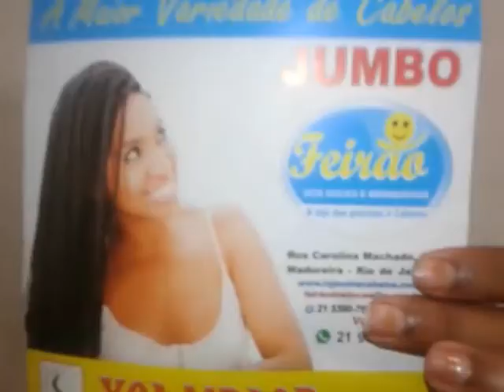QUE CABELO É ESSE??/Sabrina Cassia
OIIIIIII MENINAAANesse vídeo eu mostro como fiz a minha peruca verde babadeira que vocês amaram.  Ela foi feita com cabelo sintético jumbo que eu cacheei na água quente com canudos e palito de churrasco e fiz o método crochet braids pra prender na touca de tranças.